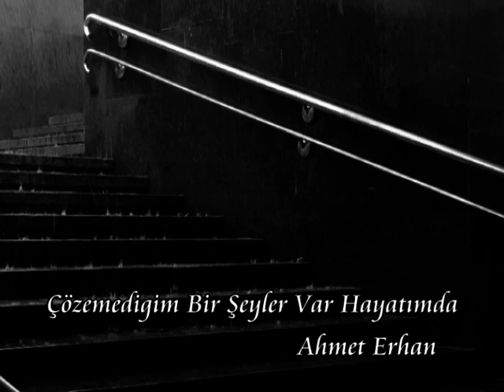Ahmet Erhan-Çözemediğim Bir Şeyler Var Hayatımda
Yorum: Muhammet Furkan DUT